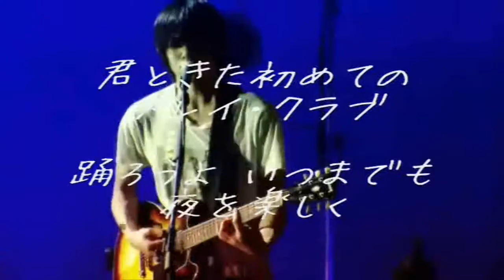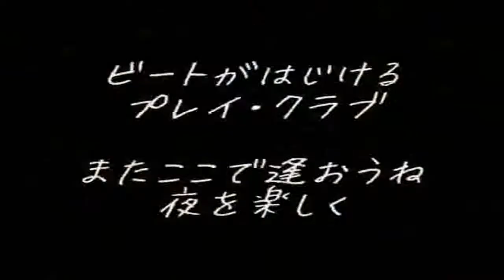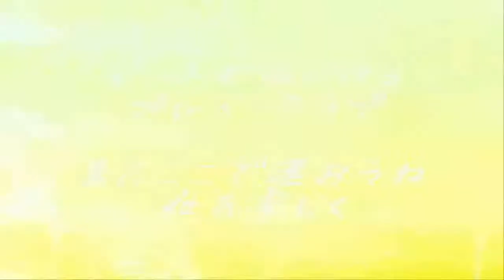67 バラ色の二人 橋幸夫 ｶﾗｵｹ=kazu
宮川哲夫  利根一郎